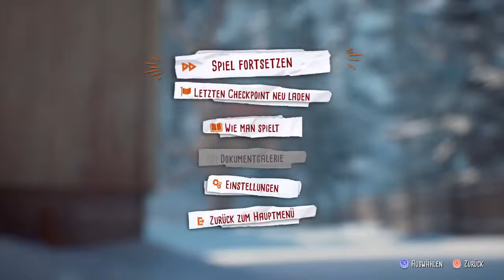Die fantastischen Abenteuer von Captain Spirit Let's Play Part 3